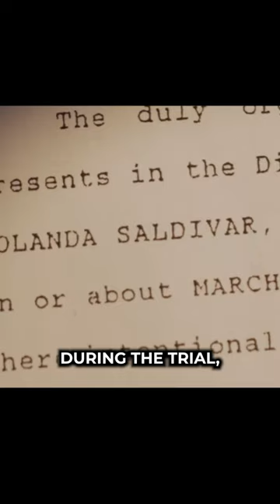Nuevo documental Yolanda & selena